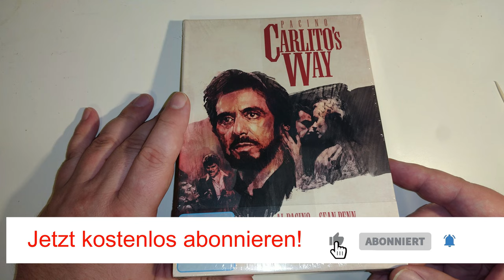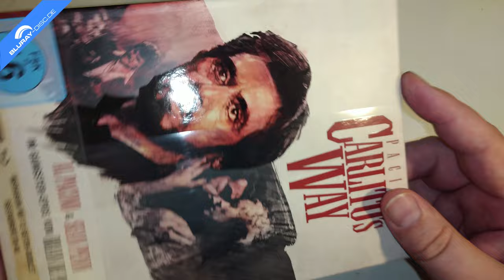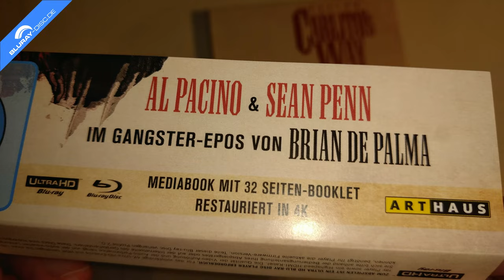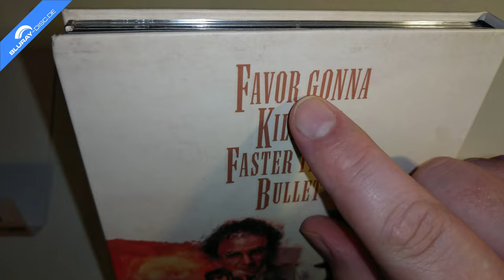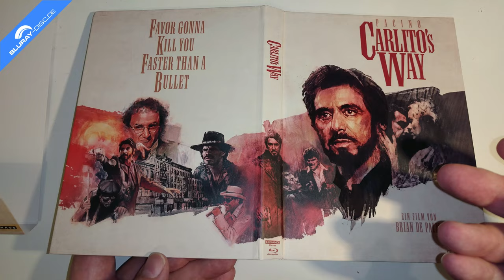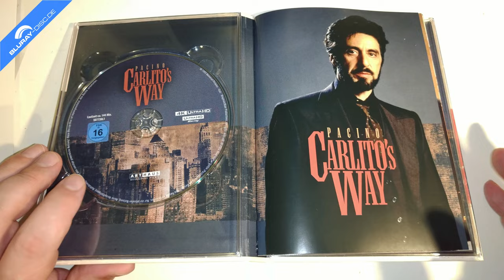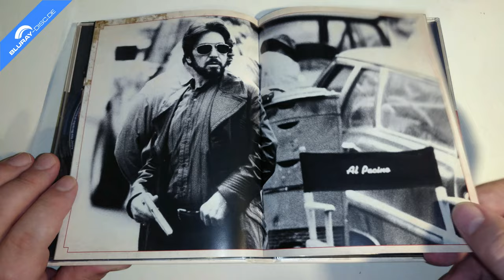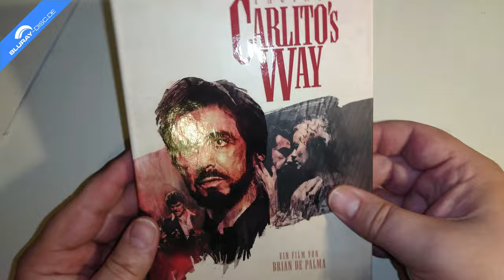Unboxing CARLITOS WAY (Limited 4k-UHD/Blu-ray Mediabook) von Plaion Pictures/Arthouse/Studiocanal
Heute packe ich für euch den amerikanischen Gangster-Film CARLITO'S WAY aus dem Jahr 1993 aus. Der Film erscheint erstmals als 4k-UHD im limitierten Mediabook, welches obendrein auch noch die Blu-ray Disc des Films enthält.

Label: Arthaus
Herausgeber: Studiocanal
Vertrieb: Plaion Pictures
Cast: Adrian Pasdar, Al Pacino, Angel Salazar, Frank Minucci, Ingrid Rogers, James Rebhorn, John Leguizamo, John Ortiz, Jorge Porcel, Joseph Siravo, Luis Guzmán, Marc Anthony, Penelope Ann Miller, Richard Foronjy, Sean Penn, Viggo Mortensen, Vincent Pastore
Regie: Brian De Palma
Sprachen: Deutsch DTS-HD MA 5.1; Englisch DTS X & DTS-HD MA 7.1
Untertitel: Deutsch
Region: A, B, C
Laufzeit: 144 Minuten
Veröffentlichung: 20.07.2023